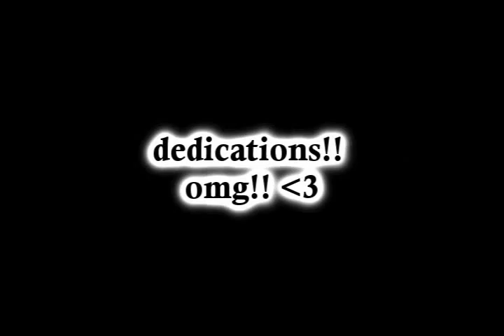New Michael jackson dedication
songs: thriller- Michael Jackson, Down- Jay sean ft. lil wayne

lol hope u enjoy the vid, we got bored so eh!!
bbyroo dedicating to いもうと

5 way random shuffle respose to tim's vid LOL!!
peace! =)